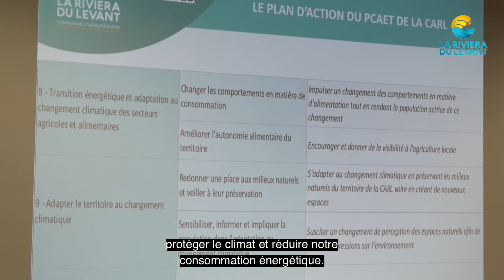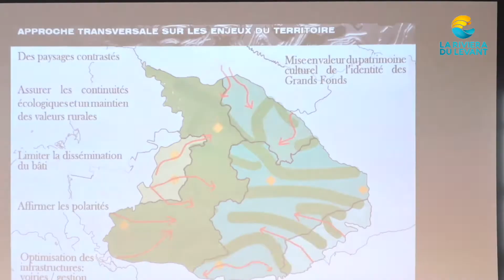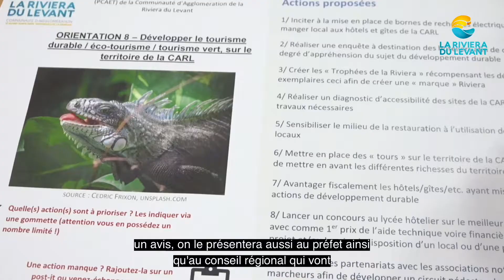Présentation du PCAET au Conseil Communautaire du 26 SEPT 2019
Lancé en 2016 par La Riviera du Levant , le PCAET a pour mission d'amélioration de qualité de l'air, protéger  le climat et réduire l'émission de gaz à effet de serre et par conséquent, notre consommation énergétique.